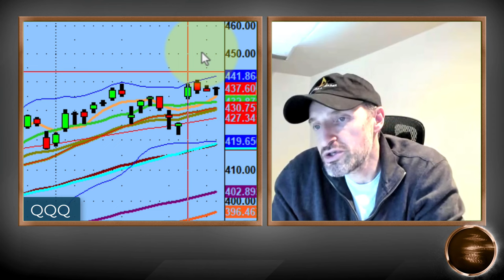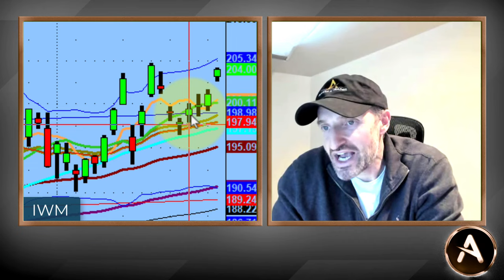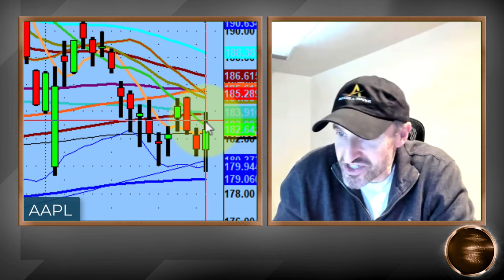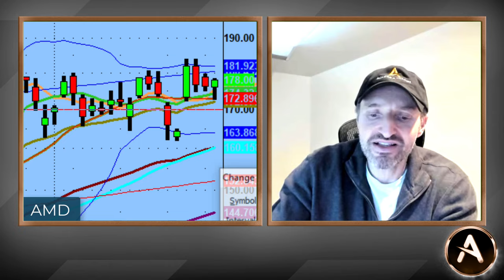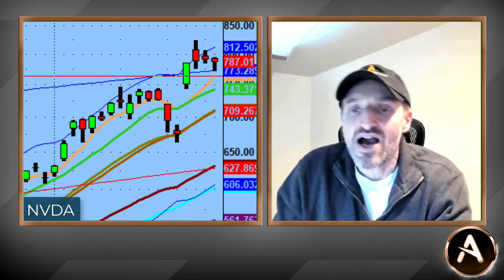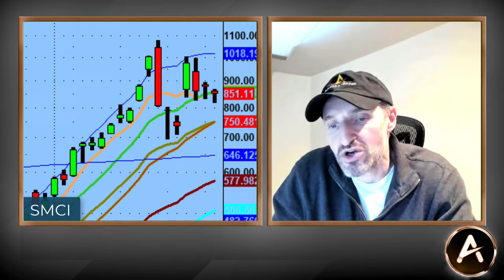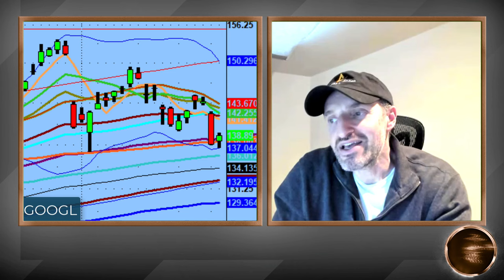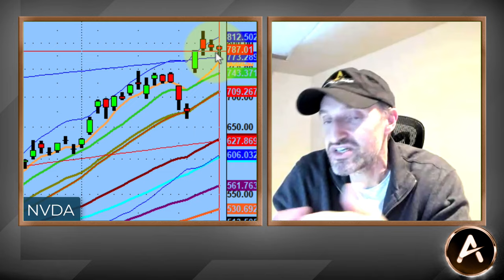Mega Cap Stocks Have This One Thing In Common! | Technical Market Analysis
The Mega Cap names are all doing the same dance and have this one thing in common.

For the most part most of them are resting on the 5 Day Moving Average.

Now this normally can be great support for the next move higher, but they also stand as the line in the sand should things turn the other direction.

We will wait and see...$TSLA, $AAPL, $AMD, $ARM, $NVDA and More.

💚 COMMUNITY SUPPORT 💚